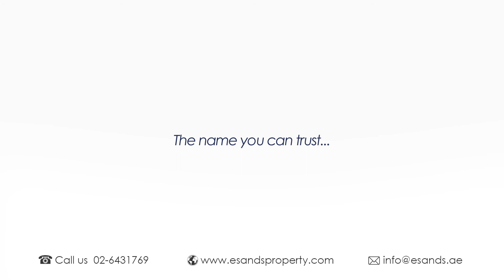Free 1 Month Rental For 3BR Apartment in Al Zeina Al Raha Beach Abu Dhabi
Enjoy the free rental for the first month for luxury 3 bedroom apartment in AlZeina Al Raha Beach Abu Dhbai and pay 188,000 AED per year from the second month. Grab the prestigious offer before it's last. The property is 2700 sq.ft with 3 Beds, 3 Baths and Parking.